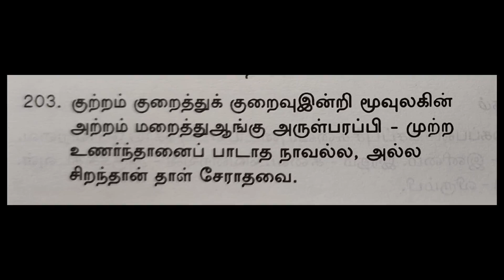Aranericharam Poem 203